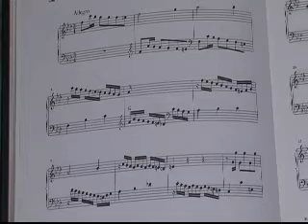Scarlatti - Sonata K. 239 in f minor played by Gerard van Reenen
This sonata is like a passionate Spanish dance. The Dutch organist Gerard van Reenen plays this sonata on the historical organ at Noordwolde (Holland). See for details: Google "orgel Noordwolde". Video recording and montage: Wim Bender; sound and mix: Arnold Vos-van Dijk. Info